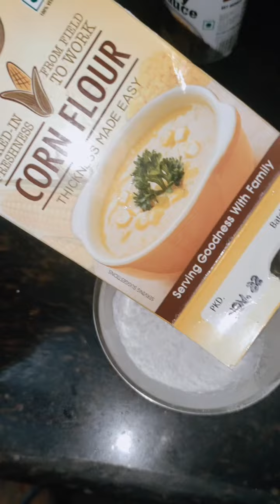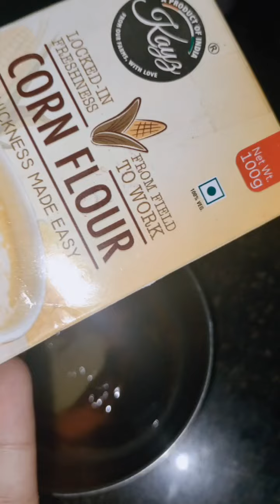paneer chilli dry restaurant style recipe 😋😋